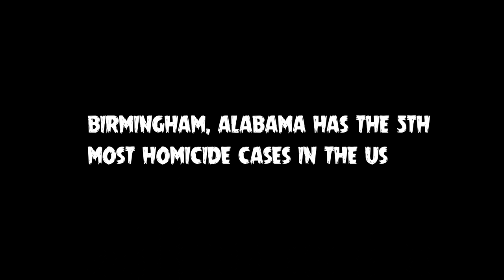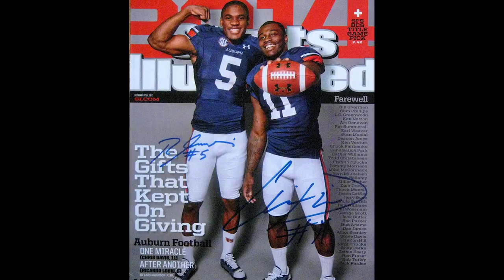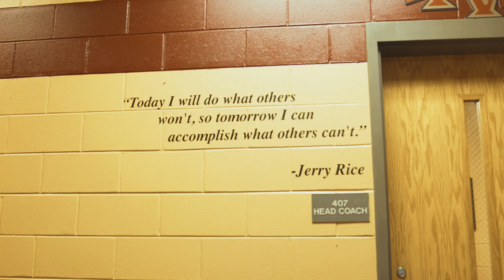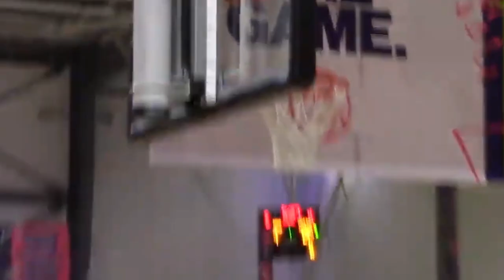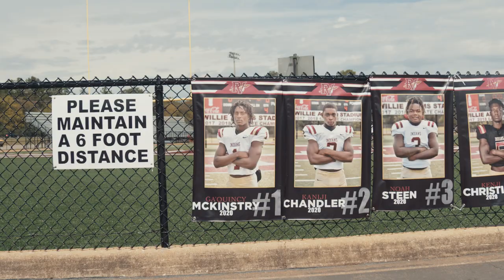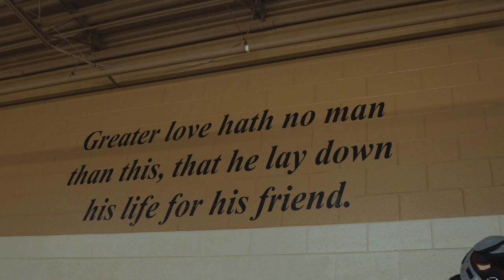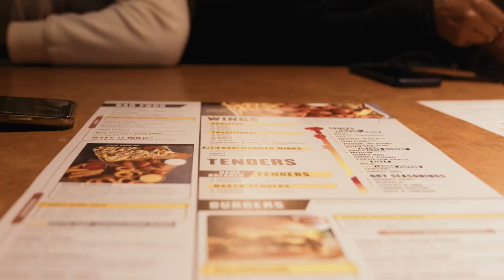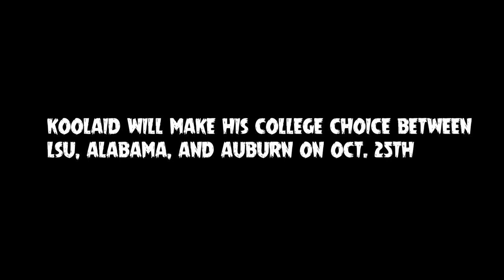Koolaid Mckinstry: "Da G Way" Episode 1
Gaquincy Mckinstry better known as "Koolaid" is the #1 CB in the 2021 football recruiting class according to ESPN/247. He is from Birmingham, Alabama and this docuseries highlights his humble upbringing to the national attention he now receives in his final year of high school football.